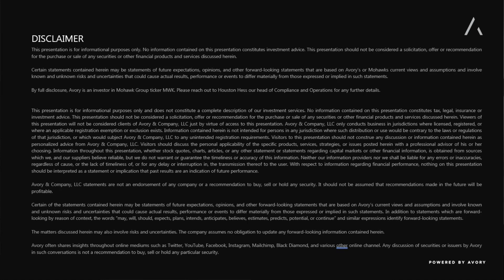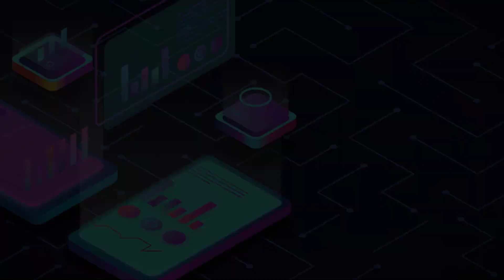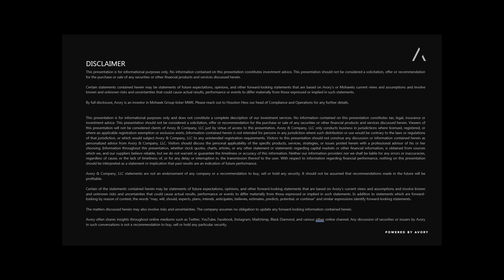Disrupting CPG on Amazon as a Third Party Seller | E9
Due Diligence w/ CEO Yaniv Sarig: How Aterian  is Disrupting CPG (CEO Interview)

Listeners and viewers are encouraged to seek advice from a qualified tax, legal, or investment adviser to determine whether any information presented may be suitable for their specific situation.  Past performance is not indicative of future performance.

Third-party rankings and recognitions are no guarantee of future investment success and do not ensure that a client or prospective client will experience a higher level of performance or results. These ratings should not be construed as an endorsement of the advisor by any client nor are they representative of any one client's evaluation.

Please reach out to Houston Hess our head of Compliance and Operations for any further details.